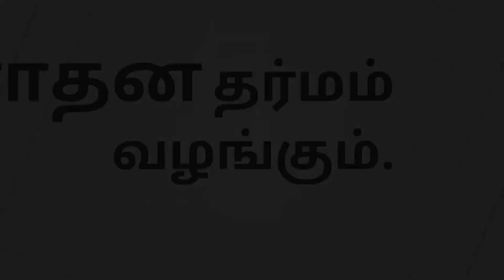சிற்றின்பத்தின் பின் போகும் மனம் உண்மையில் . . . | பகவான் | ரமணர் | Ramana Maharshi